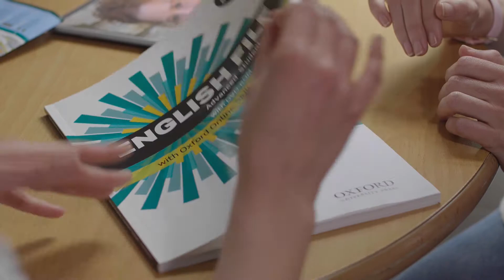The Horner School of English 2019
The Horner School of English Promotional Video 2019